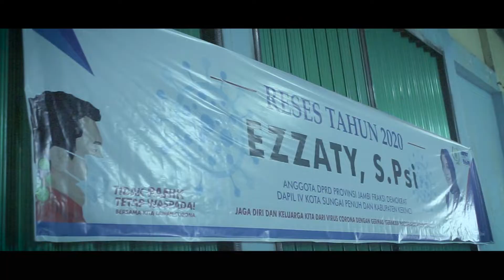KEGIATAN RESES I EZZATY, S.Psi I Anggota DPRD Provinsi Jambi I Tahun 2020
Liputan Kegiatan Ezzaty, S.Psi ( Anggota DPRD Provinsi Jambi Fraksi Demokrat ) dapil Kota Sungai Penuh dan Kabupaten Kerinci dalam rangka kegiatan reses tahun 2020 yaitu melakukan kunjungan kerja dan bertatap muka secara langsung kepada masyarakat dengan tetap memperhatikan dan mematuhi protokol kesehatan.

Kegiatan ini diselenggarakan pada Hari Minggu , 02 Agustus 2020 yang berlokasi di Desa Koto Tuo, Kecamatan Tanah Kampung, Kota Sungai Penuh, Provinsi Jambi.